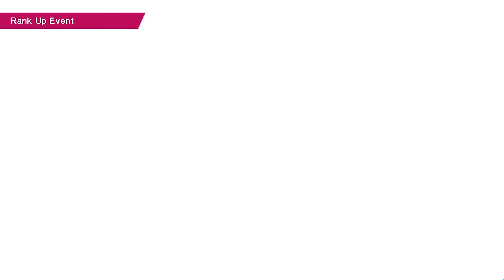Captain Tsubasa: Rise of New Champions Otomo Route Forward Build Walkthrough #5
Captain Tsubasa: Rise of New Champions is an arcade football game bringing a refreshing look to the football genre with the exhilarating action and over the top shots that made the license famous.

Lets enjoy, Have fun.